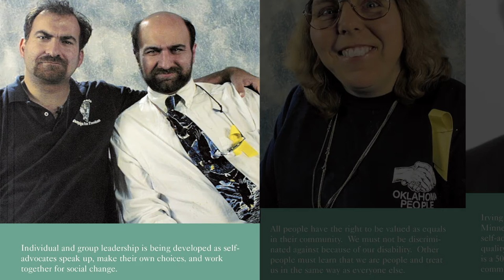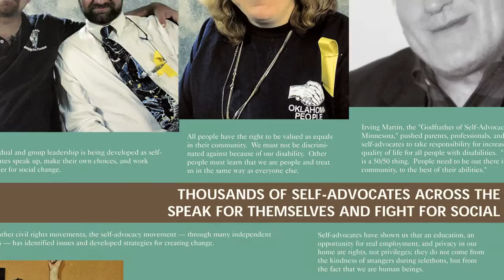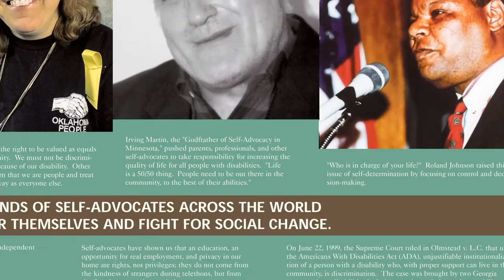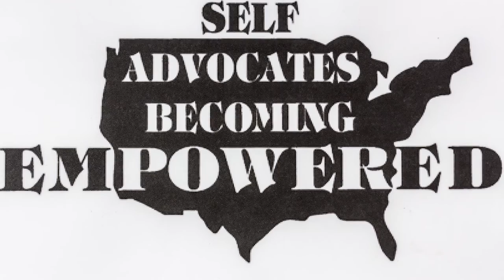Disability History Video Exhibit Panel 18